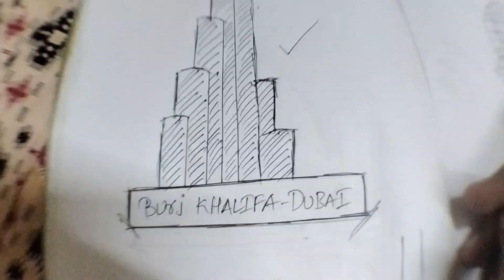Incredible foundation of Burj Khalifa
Happy engineering day 💖